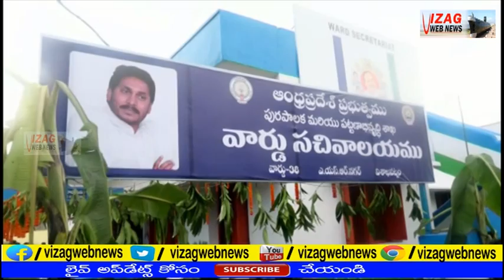Inauguration of 38 Ward Grama sachivalayam Office